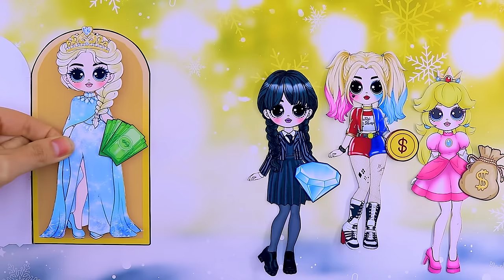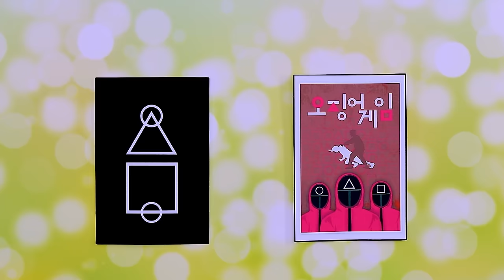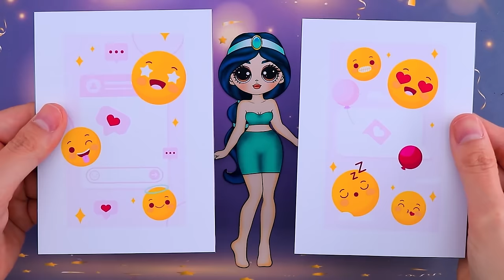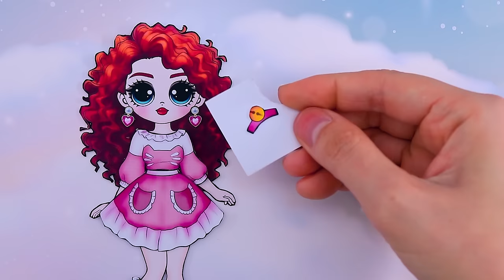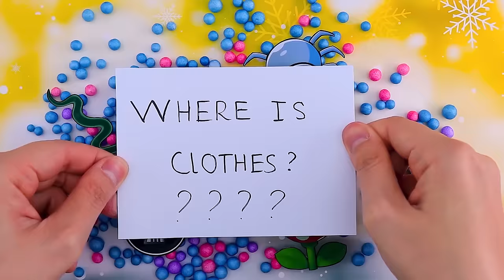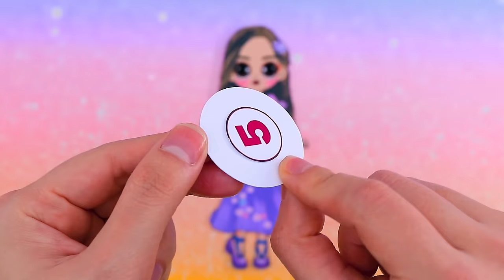Couples Pregnant Switch Up: Elsa, Peach Princess & Ladybug | 35 Best DIY Arts & Crafts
Hello my friendsm How are you?
There were some problems, so I'll post a special video
You are watching: Couples Pregnant Switch Up: Elsa, Peach Princess & Ladybug | 35 Best DIY Arts & Crafts
Do you notice something strange here? That's right, why do guys get pregnant? There must be something special inside their stomachs, let's wait and see